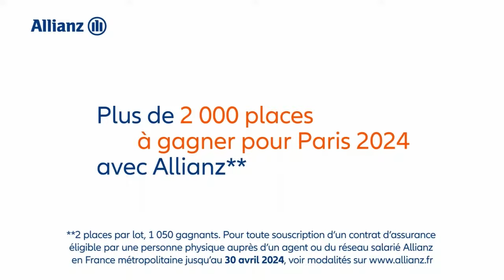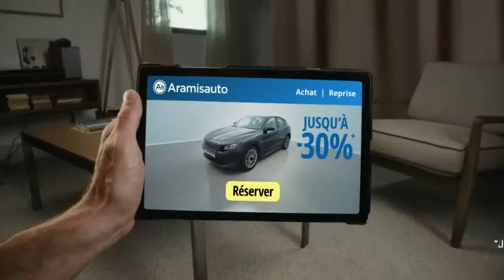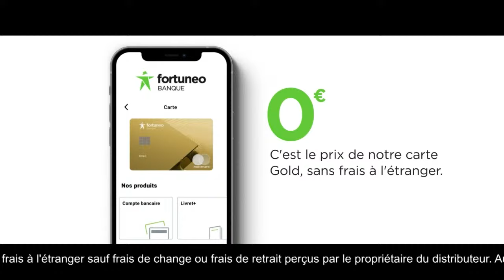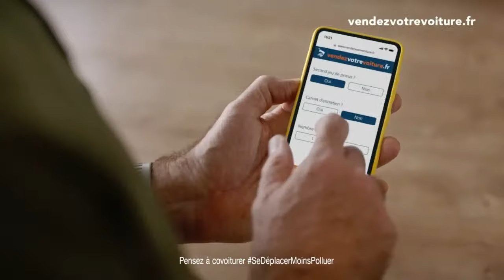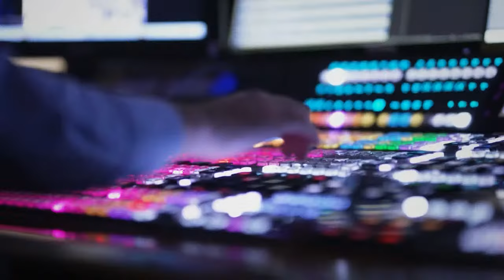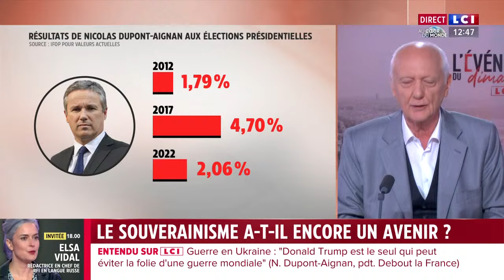Nicolas Dupont-Aignan, président de Debout la France, invité de Marie Chantrait dans "L'événement...